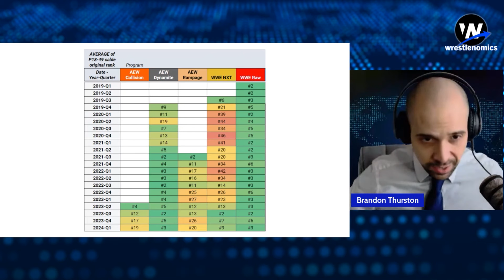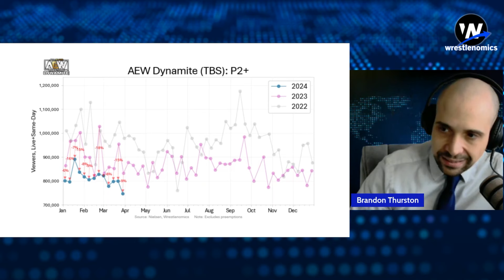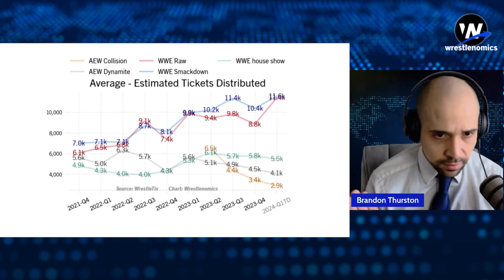AEW fan popularity vs. AEW media rights value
AEW's fan popularity is weaker than it once was. The company's media rights value, though, doesn't necessarily correlate with that decline in a television environment that puts a strong premium on the most highly viewed programs.

This clip is from the March 31, 2024 episode of Wrestlenomics Radio, available exclusively for subscribers each week